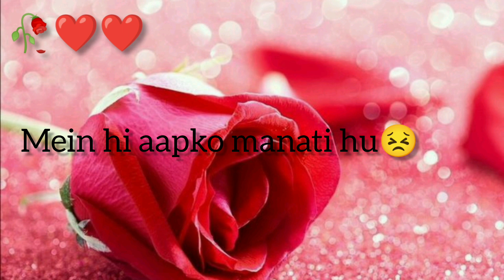zindagi😣😣 sad status💔💔💔💔💔💔💔💔💔💔💔💔💔 heart touching status🥀🥀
zindagi sad status